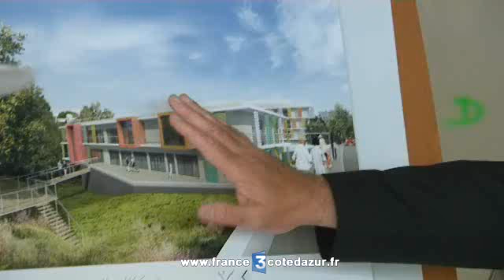Le futur établissement d'accueil pour personnes agées dépendantes (EHPAD) public d'Antibes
Le futur établissement d'hébergement pour personnes âgées dépendantes couplé à une unité de soins palliatifs d'Antibes ouvrira ses portes en janvier 2013. Sur 125 lits, 15 seront réservés aux malades d'Alzheimer. Il se veut exemplaire notamment par ses tarifs: 1500 euros par mois environ.